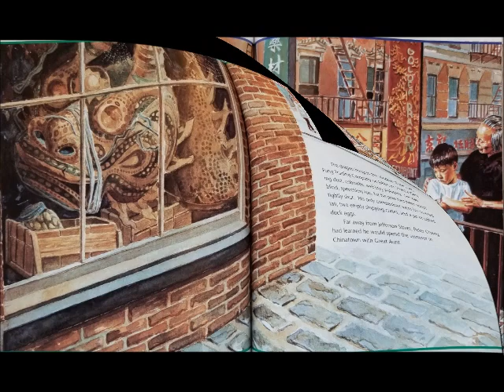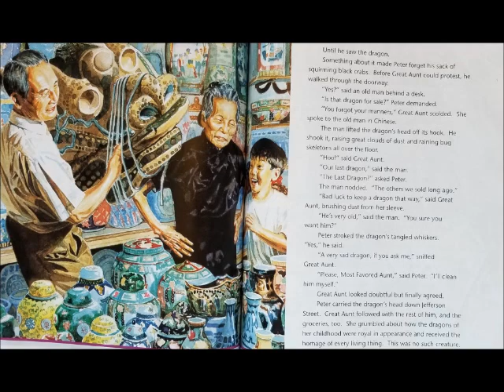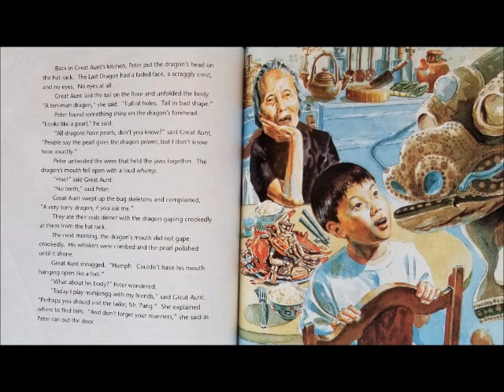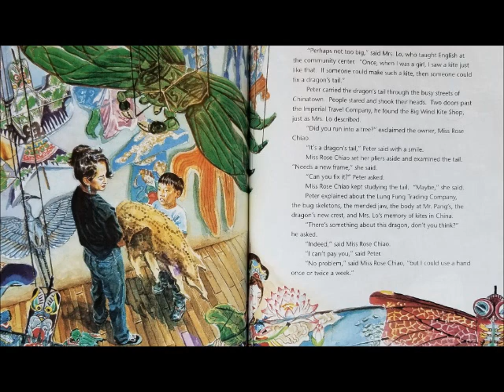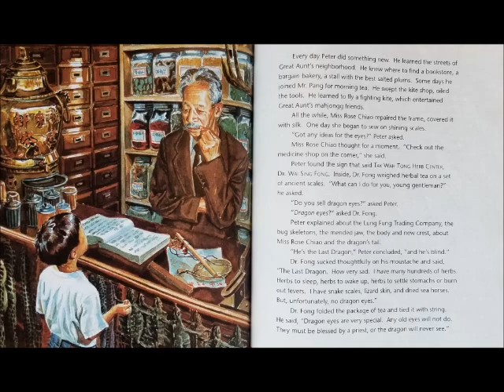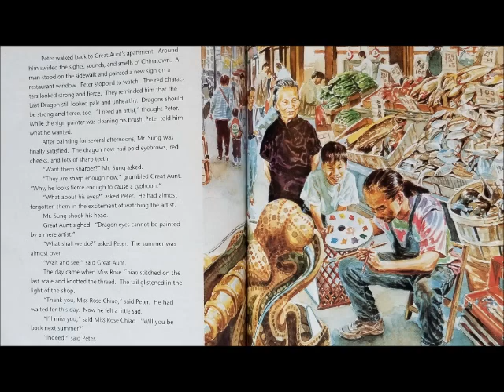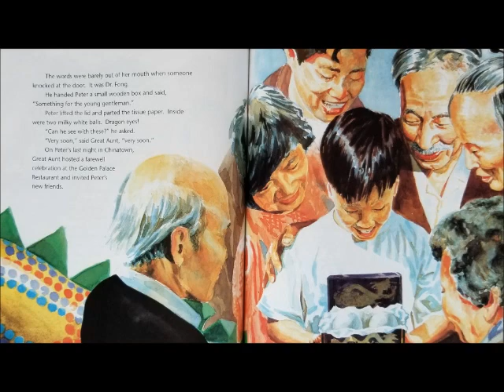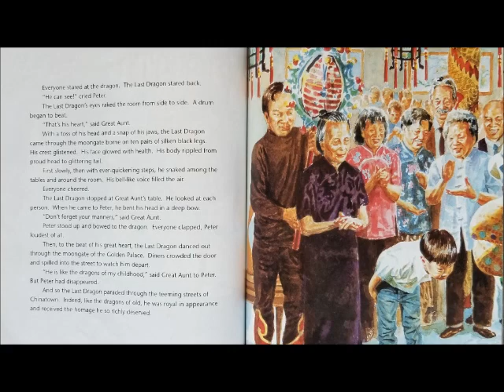The Last Dragon Read Aloud